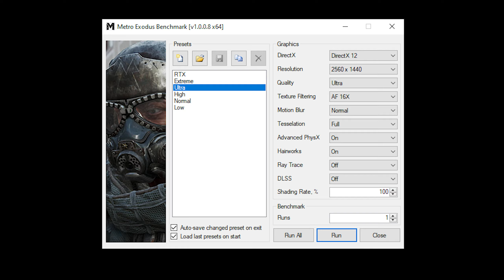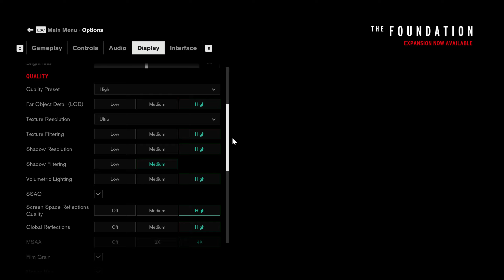RTX 2070 Super (Overclocked) vs RTX 2080 (Stock) - Test in 20 Games - 1440p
- Time Stamps -
0:00 - Mount & Blade II: Bannerlord
1:02 - Call of Duty Modern Warfare
2:56 - PlayerUnknown's Battlegrounds
3:46 - Apex Legends
4:53 - Fortnite
6:47 - Red Dead Redemption 2
8:34 - The Witcher 3
9:35 - Gears of War 5
10:51 - Forza Horizon 4
12:27 - Farcry New Dawn
13:40 - The Division 2
15:27 - Ghost Recon Breakpoint
16:32 - World War Z
17:36 - Metro Exodus
19:20 - Control
21:12 - Borderlands 3
23:01 - Shadow of the Tomb Raider
23:47 - Assassin's Creed Odyssey
24:59 - Ashes of the Singularity: Escalation
26:07 - Wolfenstein: Youngblood

GPU in Video - 70% Fan Speed Set
MSI RTX 2070 SUPER GAMING X (OC) +130 Core Clock / +1200 Memory Clock
MSI RTX 2080 VENTUS 8G OC (Stock)

- System Specs -
CPU: i9 9900KS @ 5.0GHz - 8C/16T (Stock)
CPU Cooler: H150i PRO - 360mm AIO
Motherboard: Z390 Asus Rog Maximus XI Hero (Wi-Fi) - BIOS: 1401
Memory: G.SKILL Trident Z Royal  - 16GB (2 x 8GB) 3600MHz CL14 - XMP

Recorded via AVerMedia Live Gamer 4K - Capture Card (NO FPS LOSS)
- System Specs - (Recording/Streaming/Editing PC)
CPU: R9 3900X - 12C/24T (Stock)
CPU Cooler: Corsair H150i PRO
RAM: 32GB (4 x 8GB) 3200MHz CL16 - XMP
MOBO: Asrock X470 Taichi - BIOS: 3.90 - AGESA 1.0.0.4 Patch B
GPU: EVGA GeForce GTX 1080 FTW
OS: Windows 10 Pro Version 1909
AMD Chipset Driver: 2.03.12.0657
Nvidia Driver: 445.75